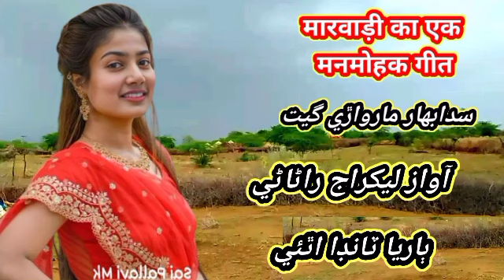New marwadi song | Sad sindhi song | Lekhraj Ranani | Marwadi rajistani songs